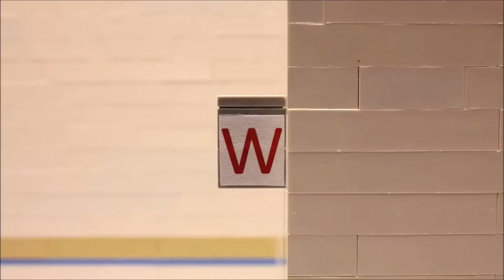LEGO TUBE | Funny Lego stop motion videos!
lego lovers will find very funny videos of MICHAEL HICKOX excellent work.

playmobil